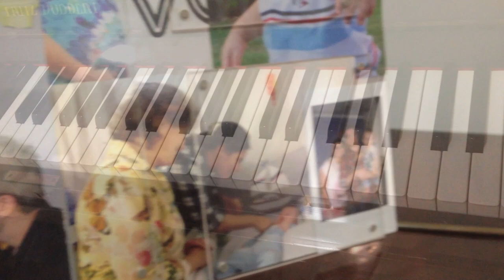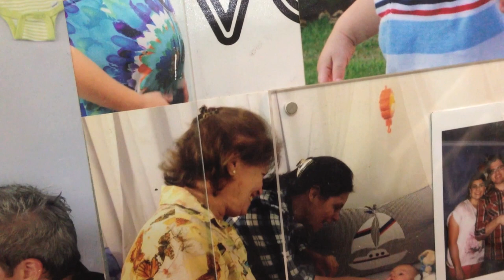Above All - instrumental Fábio Costa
CONTATO